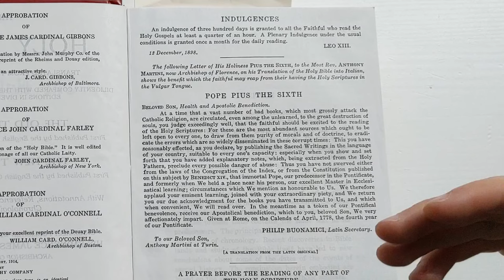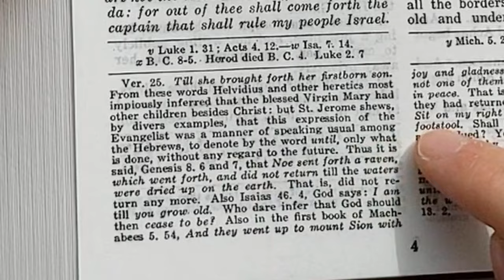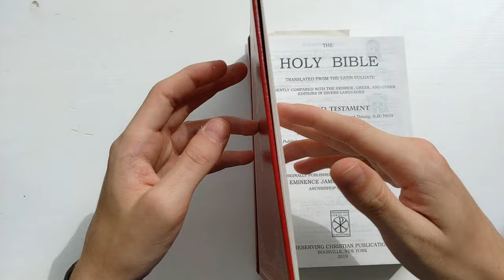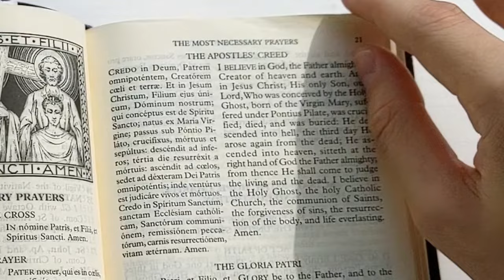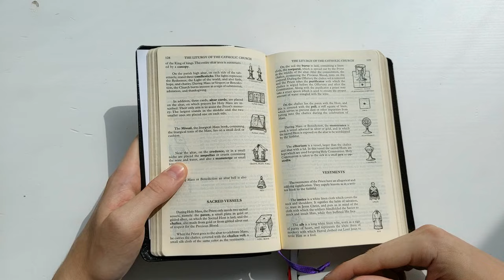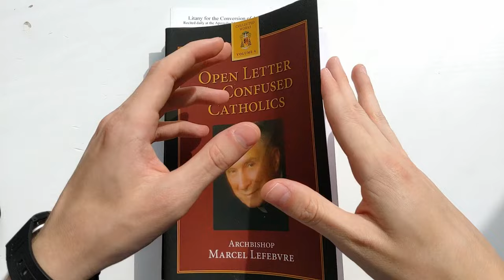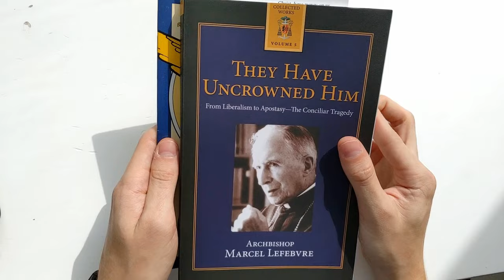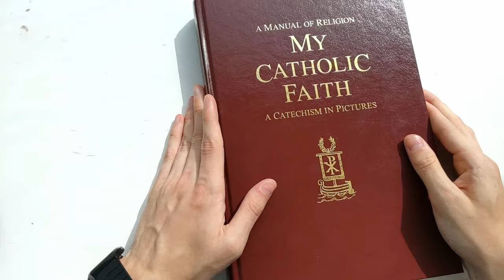My Favorite Catholic Books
In today's video, I showcase various Catholic books I own, and what I think makes them special.

0:00 Intro
0:08 Douay-Rheims Bible
2:37 Angelus Press 1962 Daily Missal
5:31 Open Letter to Confused Catholics - Archbishop Marcel Lefebre
6:21 They Have Uncrowned Him - Archbishop Marcel Lefebre
6:55 Preparation for Confirmation
7:09 Baltimore Catechism Three
7:47 My Catholic Faith
8:40 Outro